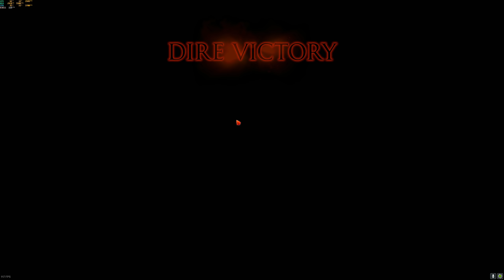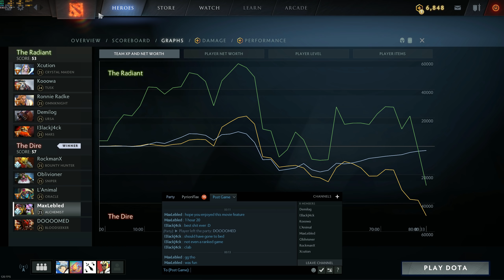Sniper Strat, Vol. 4: the 1% win probability comeback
This was a game harder than most.